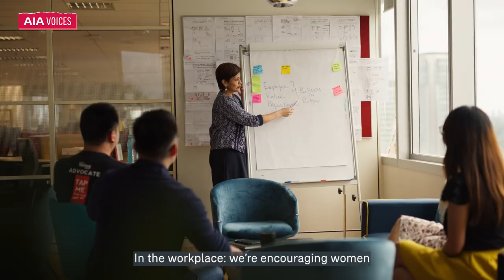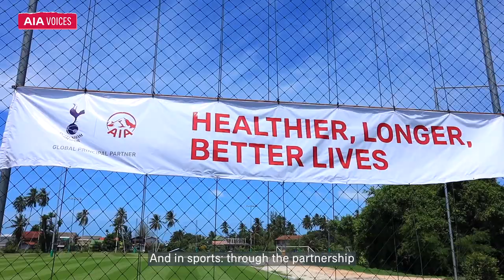Investing in girls and women - AIA Voices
"Investing in women helps create inclusive, prosperous, healthier societies and resilient economies. ”

Amita Chaudhury, Group Head of Sustainability at AlA Group, Spotlights AlA's contributions to gender empowerment in the workplace, in society and in sports.